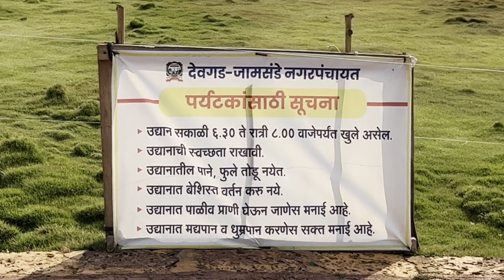Devgad Beach Devgad windmills Devgad Garden Devgad Zipline || समुद्रकिनारा, पवनचक्क्या, बाग, झिपलाईन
या विडियो मध्ये आपण बघणार आहोत महाराष्ट्र राज्यातील सिंधुदुर्ग जिल्ह्यातील देवगड तालुक्यातील देवगड समुद्रकिनारा, देवगड पवनचक्क्या आणि देवगड पवनचक्की गार्डन.

या पवनचक्की गार्डनचा देवगडच्या पर्यटणाच्या विकासामध्ये खूप मोलाचा हाथ आहे कारण हे गार्डन बघायला खूपसारे पर्यटक या ठिकाणी येत असतात. या गार्डनच्या येथे भारतातील समुद्रकिनाऱ्यावरील पहिली व महाराष्ट्रातील सर्वाधिक लांबीची झिपलाइन आहे. या गार्डनमुळे रोजगाराच्या संधी या ठिकाणी निर्माण झाल्यात.

In this video we are going to see Devgad Beach, Devgad Windmills and Devgad Windmill Garden in Devgad Taluka of Sindhudurg District of Maharashtra State.

This Windmill Garden has played a very important role in the development of tourism in Devgad as many tourists visit this place to see this garden. This garden has India's first beach zipline and the longest zipline in Maharashtra. This garden has created employment opportunities in this place.

Places in this videos are:

Devgad Beach
Devgad Windmills
Devgad Windmill Garden
Devgad Zipline